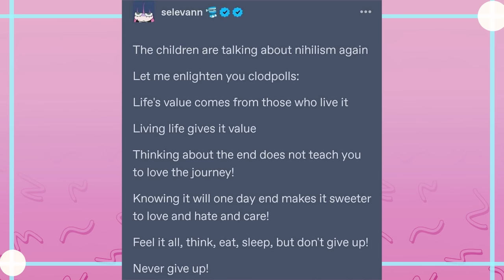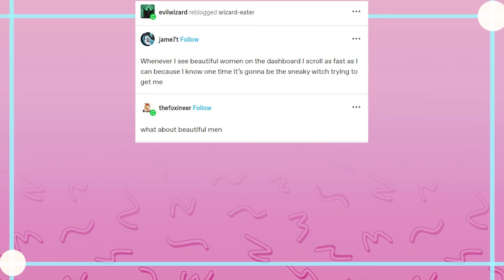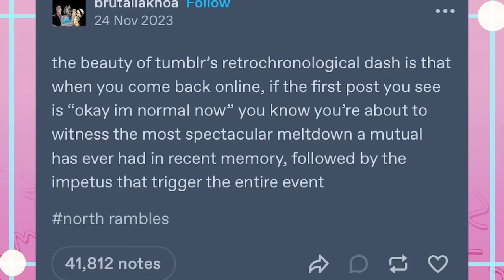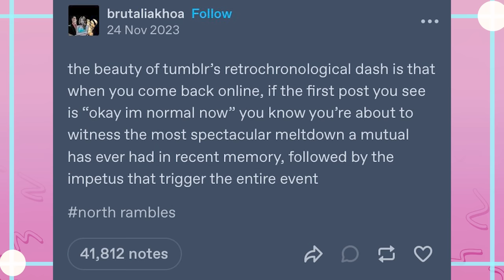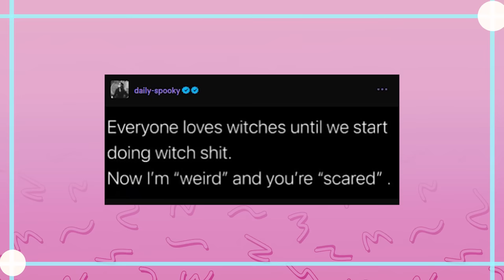The New Tumblr Term for Creepypasta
EDITOR- Andy

Got Stuff You'd like to Send? Send it to:
P.M. Seymour